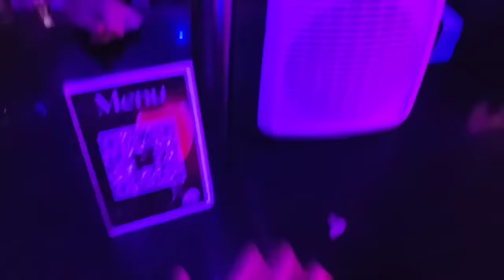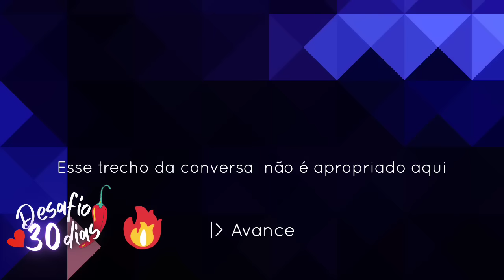Fomos conhecer a primeira balada nudista de São Paulo e fizemos um gang com 2 caras na cabine!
Já pensou ir em uma balada completamente sem nada onde ninguém usa nenhuma roupa?

Edgar e eu fomos conhecer a festa nudista em uma casa de swing e eventos liberais, a Spicy Club em Moema, que saiu na revista Veja.
O ambiente tem eventos específicos para cada dia. Tem festa de swing, festa para ménage masculino, festa para ménage feminino, festa de bdsm, festa para um público liberal lgbtqia+, festa só para mulheres e agora tem Já ma terceira edição, a Tardezinha Nudista, das 15h a 00h com todo mundo "nú com a mão no bolso"!

Como a proposta não era somente nudismo, mas nudismo com liberal, curtimos muito, afinal, 2 caras entraram em uma cabine conosco e fizemos um gang na cabine da casa de swing.

Essa é a versão Nutella. A versão sem cortes está no link da bio no desafio 30 dias, mas já avisamos que é hot a coisa.

Esperamos que curta! Somos Camila e Edgar, apresentadores do podcast Podtrocar, fundadores da maior sociedade swinger do Brasil e um casal liberal que adora curtir a vida. 💋